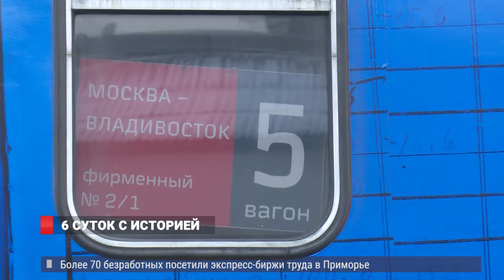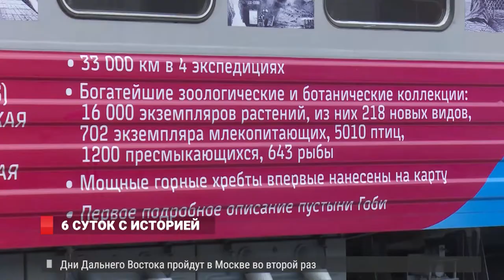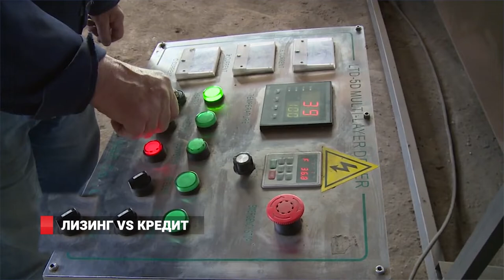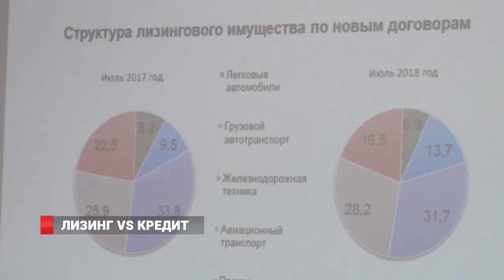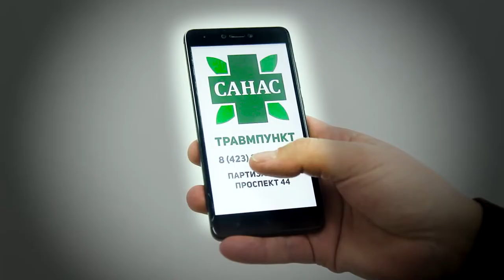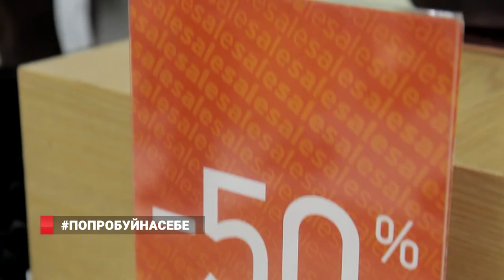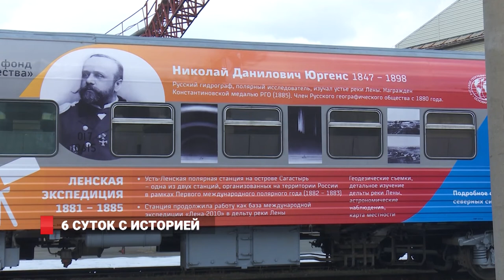«ЭРу-ГЛОНАСС»ОТМЕНИЛИ для ДВ. НОВОСТИ 22.11.2018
Обязательную установку «ЭРА-ГЛОНАСС» отменили для Дальнего Востока по обращению Олега Кожемяко.
«Шесть суток с историей». Во Владивосток прибыл поезд, посвященный великим русским путешественникам.
 «Общественное мнение». Жители улицы Постышева  получат детский сад.
 «Факел студенческих игр». Владивосток примет эстафету огня всемирной зимней универсиады уже в ближайшую субботу.